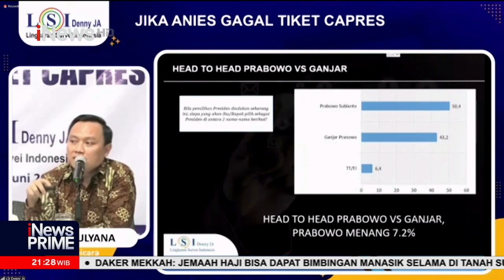Bersaing Ketat dengan Ridwan Kamil, Erick Thohir Cawapres dengan Elektabilitas Tertinggi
Menteri Badan Usaha Milik Negara (BUMN) Erick Thohir menjadi salah satu nama yang masuk bursa wakil presiden. Dalam survei terbaru Indikator Politik Indonesia, elektabilitas Erick bersaing ketat dengan Gubernur Jawa Barat Ridwan Kamil sebagai cawapres.